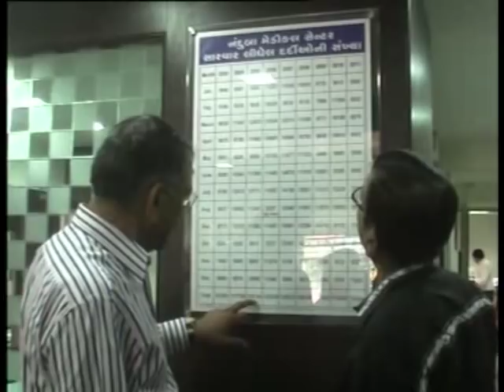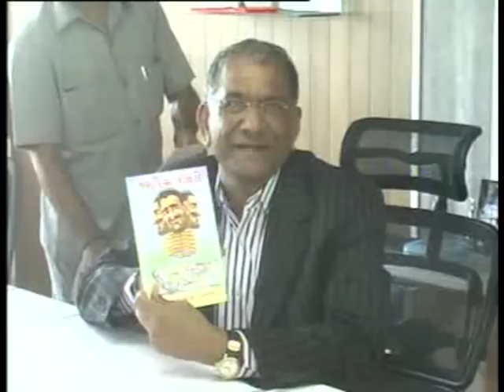SURAT CHANNEL: GIANT PERSONALITY MR.GOVINDBHAI DHOLAKIA